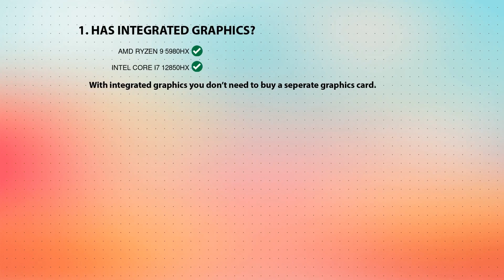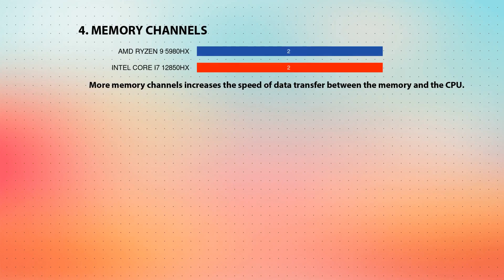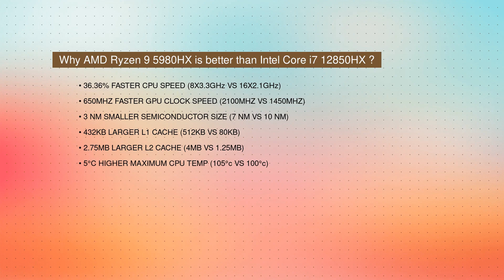AMD Ryzen 9 5980HX vs INTEL Core i7 12850HX Technical Comparison